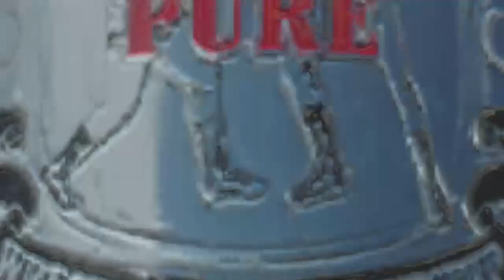WWE2K19 ROH Universe Mode #38 Death Before Dishonor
Go follow my mixer DualCandy2395 and Stacher1234